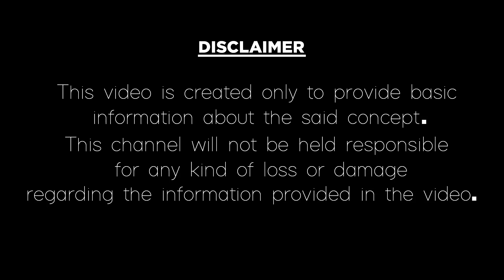మీన రాశి లో పుట్టిన స్త్రీల లక్షణాలు|Female Personality Traits Of Meena Rashi|Pisces|Video Factory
మీన రాశి లో పుట్టిన స్త్రీల లక్షణాలు మరియు మీన రాశి స్త్రీల గురించి మీకు తెలియని ఆశ్యర్యకరమైన నిజాలు.
Meena Rasi(Pisces) female Characteristics, personality traits, nature, attitude, behaviour and some interesting facts in Telugu according to astrology remedies.
In this video, we have explained interesting facts about meena rasi females that all of us don't know. So let us know about meena rasi female personality traits and characteristics of people who born in meena rasi(Pisces) and also talked about girls nature, attitude and behaviour. Here are unknown facts about meena rasi women those are a character, nature, and etc., If you like this video please give thumbs up, comment and share our video factory channel videos.